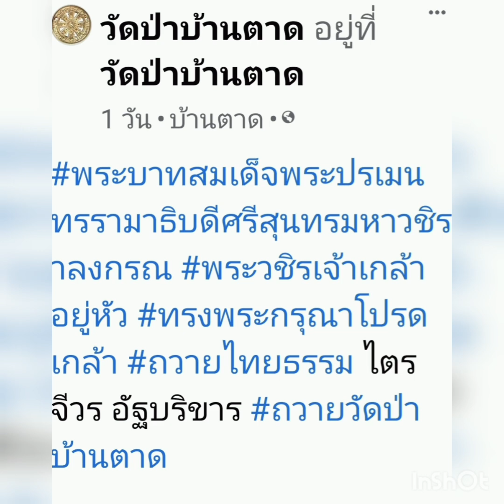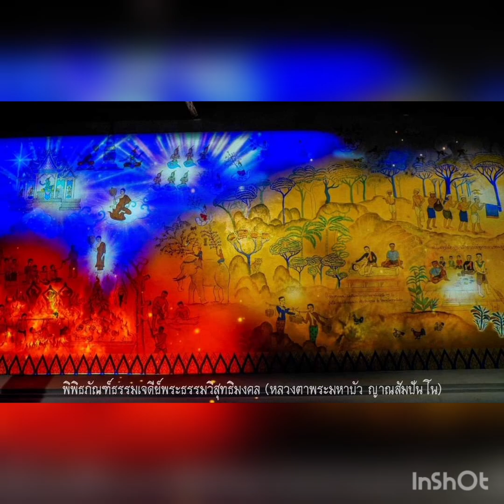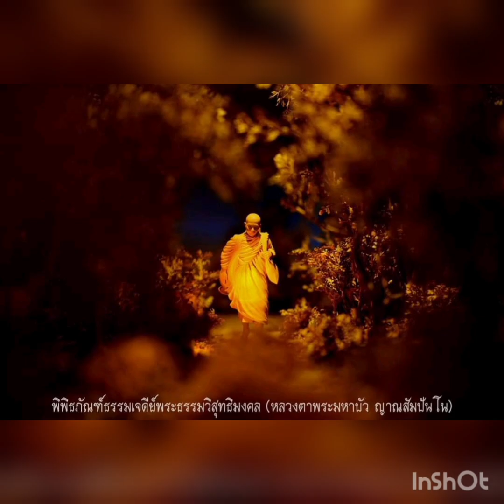ในหลวงทรงพระกรุณาโปรดเกล้าฯถวายเครื่องไทยธรรมแก่พระอาจารย์สุธรรม สุธัมโม และคณะสงฆ์วัดป่าบ้านตาด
วันที่ ๑๘ มิถุนายน ๒๕๖๔ ตรงกับวันศุกร์ ขึ้น ๘ ค่ำ เดือน ๘ ปีฉลู
   ขออนุโมทนาบุญญาติโยมที่เดินทางมาทำบุญใส่บาตรหลวงพ่อและคณะสงฆ์วัดป่าบ้านตาดในวันนี้ด้วย สาธุบุญด้วยครับ